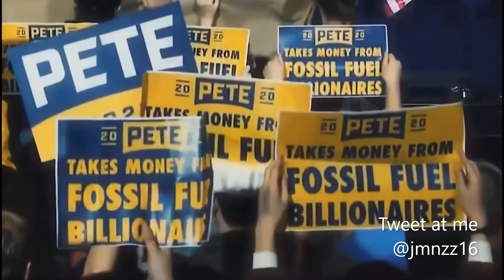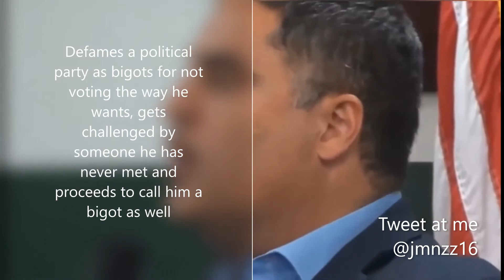A Bit Of Reality For The Justice Democrats